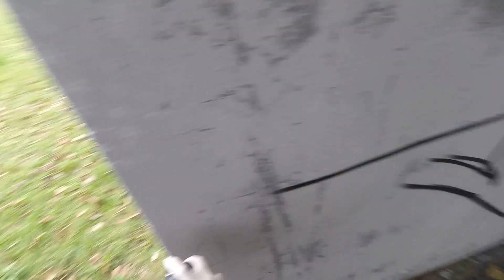Graffiti / Hallday with Zeno, Orik, ilka and Kepter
Hallday.